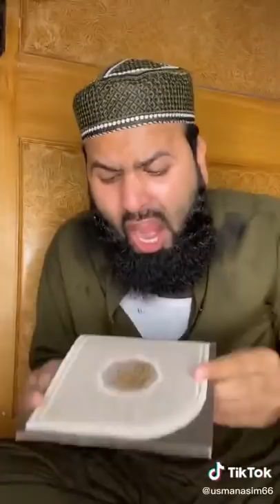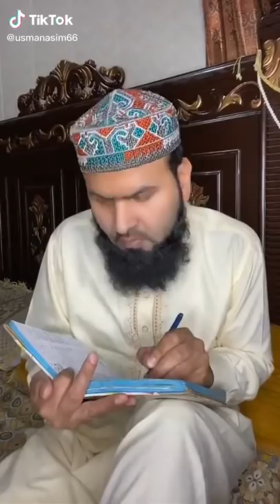Molvi Usman Tiktok Lockdown Videos | Pakistani Tik Tok Star Usman | Latest Videos Funny 2020 Part 1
Molvi Usman Tiktok Lockdown Videos | Pakistani Tik Tok Star Usman | Latest Videos 2020 | Part 1